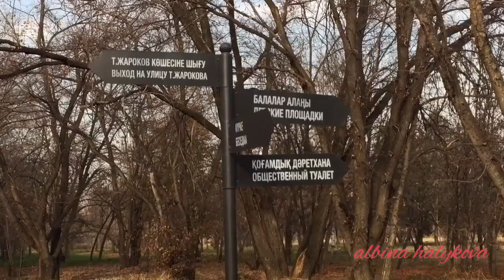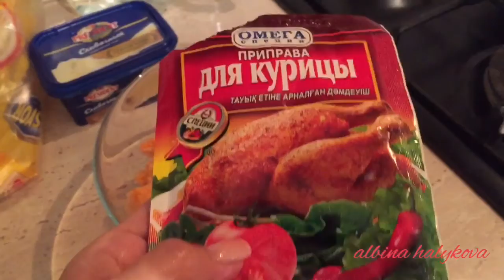Алматы: парк возле дома/белки/ужин (блюдо придумала сама)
✔️Красивый парк возле дома.
✔️Ручные белки, кормим с рук.
✔️Детская площадка.
✔️Готовлю ужин (собственный рецепт)

Наша астраханская семья Ерсаин и Альбина, старший сын 20 лет Арсэн. Младший 3 г Алан.
Проживаем 10 лет в Казахстане г. Алматы.

Тик Ток @albina_halykova